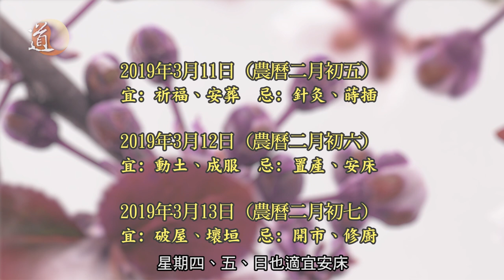天地熱話 3月17日祈福大巡遊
3月11日
今集天地熱話會同大家講下通勝入面經常看到的字眼，例如成服到底係咩呢？另外，再次提提大家，己亥年香港道教日2019祈福大巡遊將會於3月17日舉行。